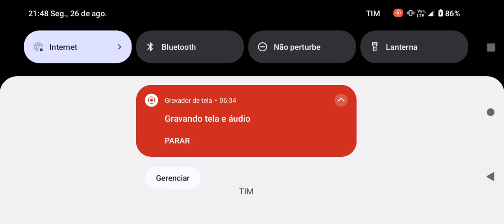(PBSU) NOVO ÔNIBUS NA CIDADE DA CAIO TRUCADO